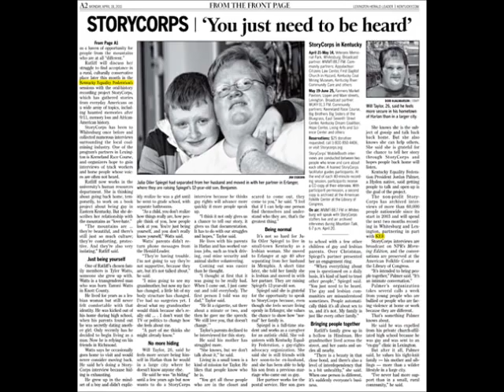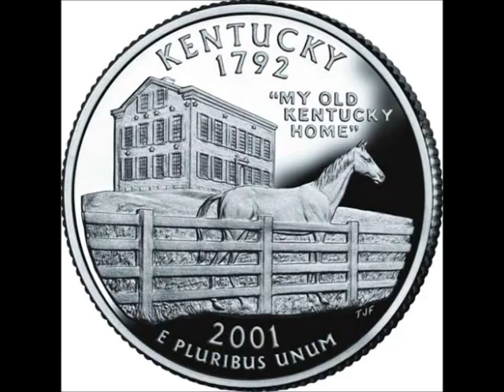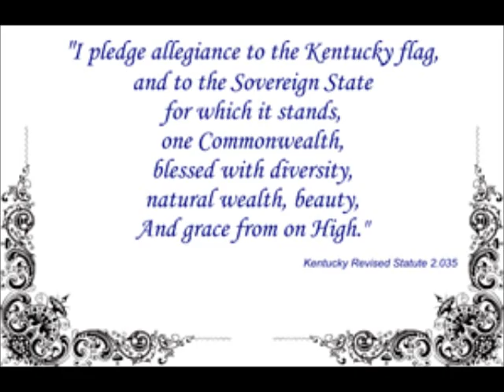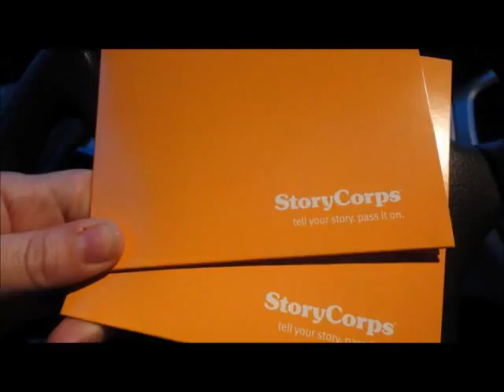Kentucky Equality Federation and StoryCorps - Josh Koch - Straight Ally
Mr. Josh Koch is the Public Relations and Media Director of Kentucky Equality Federation as well as a Special Political Consultant to Kentucky Equality Federation President Jordan Palmer. Mr. Koch is a straight-ally, and former Vice Chair of the Libertarian Party of Kentucky.  Our partnership with StoryCorps made news around the Commonwealth, national news, and International news.  It made the front page of the Lexington-Herald Leader, the Louisville Courier-Journal, and The Atlantic magazine.  It was also broadcast on National Public Radio (NPR) and local radio stations.

Joshua Koch, shares his experiences and views on Equality, Child Abuse, LGBTI people, Equal Ballot-Access, Voting Rights, and other issues. Mr. Koch is a straight-ally of Kentucky Equality Federation as well as its Public Relations and Media Director.